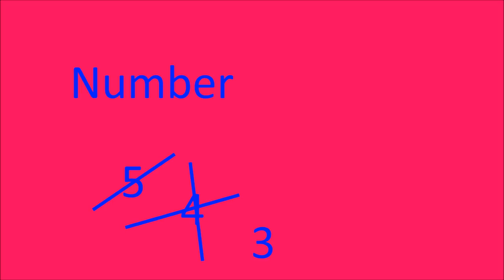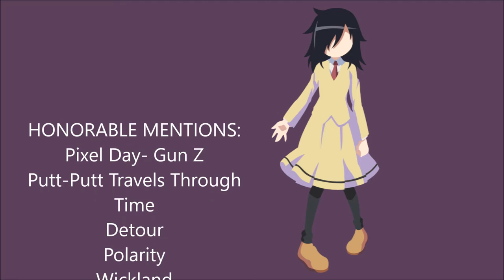Top Five 49-ish Cent Worthwhile Games on Steam!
Here are another top 5 games that are worth your while for 49-ish cents on steam. KEEP IN MIND, these numbers are estimates and the price can change or vary due to any given situation.

The List if you want to get them:
5.Yet Another Zombie Defense
4.Beyond Gravity
3.Shower with your dad simulator 2k15 (Please just get Codename Cure.)
2.The Orion Series
1.Blood and Bacon